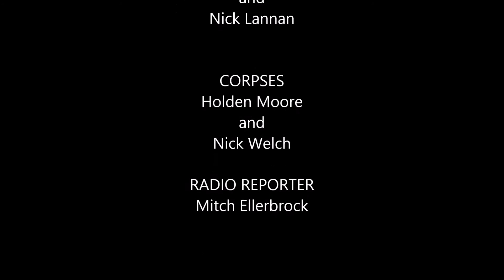The Last (The Last Of Us short film)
The Last takes place in the same world as the award winning video game series "The Last Of Us", Starring William Rose as a former Chicago Police Officer who joined the Fireflies in hope of finding a cure only to end up alone. Directed by Cody Prough and produced by Red Lens Productions. "The Last" a surreal post apocalyptic experience.